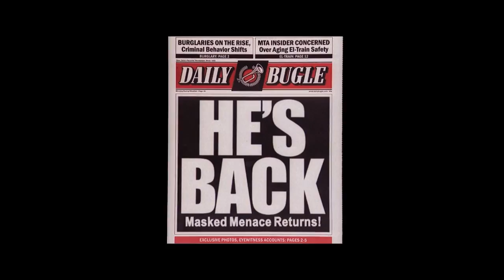Spider-Man 2 (2004) - All Swings HD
This is the property of Sony©. Enjoy!